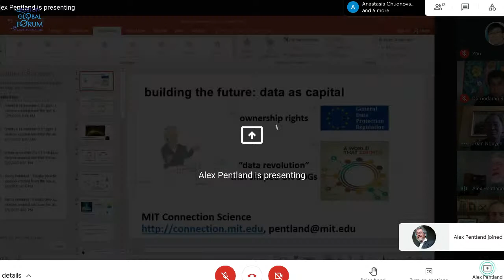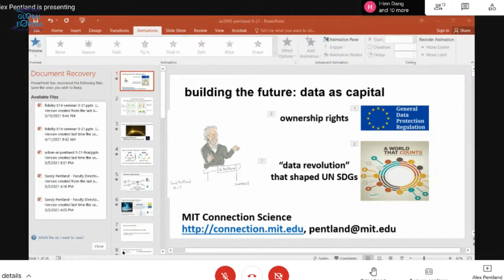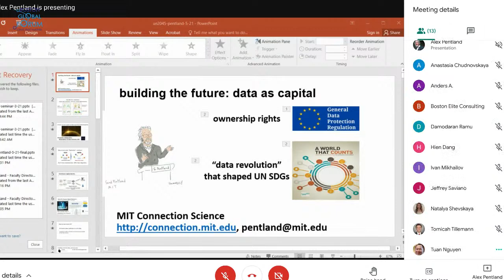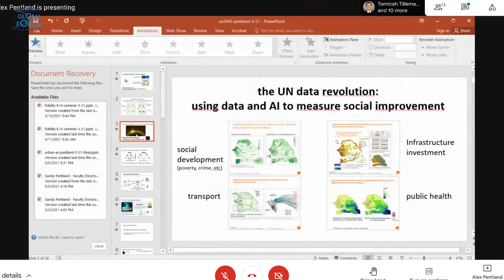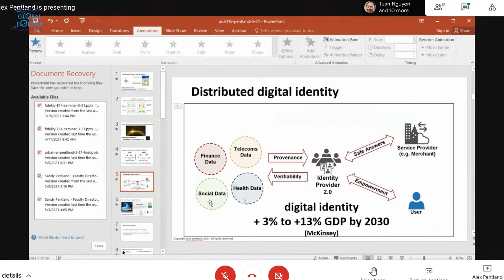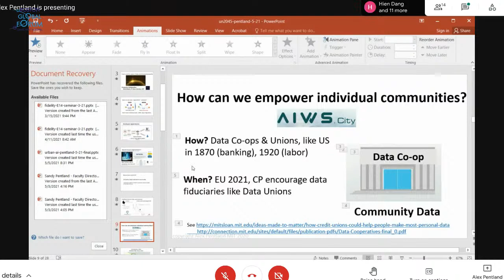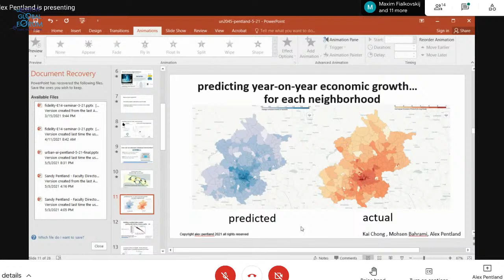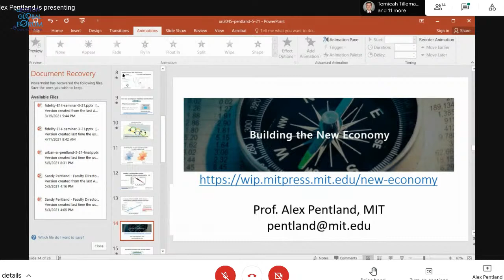The United Nations Centennial Roundtable with Professor Alex Pentland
How are AI and data systems evolving? What is the future of digital Government, Commerce, and Citizen Services? Broad technology trends and urgent needs are shaping how digital technology is developing and being deployed.

Initiative “Digital Tax and Trade Consortium” as a pioneering practical solution for AI- Government and remaking the world.

How AIWS City and NovaWorld Phan Thiet host and support this initiative? Chair/Moderator: Mr. Ramu Damodaran, Chief Academic Impact of the United Nations. Keynote speaker: Professor Alex Sandy Pentland, MIT